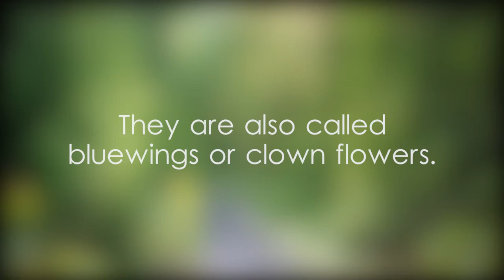Wishbone flowers facts and scientific classification - video 1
ශ්‍රී ලංකාවේ ටොරේනියා, ටොරේනියා in English, විෂ්බෝන් මල් in English, Torenia in Sinhala, Wishbone flowers in Sinhala, අද අපි ටොරේනියා ගැන දැන ගනිමු, ටොරේනියා පැල ගැන විස්තර,டோரேனியா இலங்கை,टोरेनिया श्रीलंका,Торения Шри-Ланка,蓝猪耳属 斯里兰卡,Wishbone flowers in Kotte,clown flowers in the Colombo District,bluewings plant in the Western Province,Wishbone flowers in Sri Lanka,Wishbone flowers in Asia,an annual plant in the Linderniaceae,Wishbone flowers facts and scientific classification video,plant grown as a landscape annual,Clade Eudicots example video,Clade Asterids example video,Order Lamiales example video,Family Linderniaceae example video,Genus Torenia example video,Torenia plant scientific classification,Torenia identification,Wishbone flowers other names,Wishbone flower photos,Wishbone flowers plant Biology video,Wishbone flowers,Wishbone,flowers,video Wishbone,flowers Wishbone,Wishbone flowers video,video on Wishbone flowers,video related to Wishbone flowers,video,Yoshan,Bisanka,nature,plants,